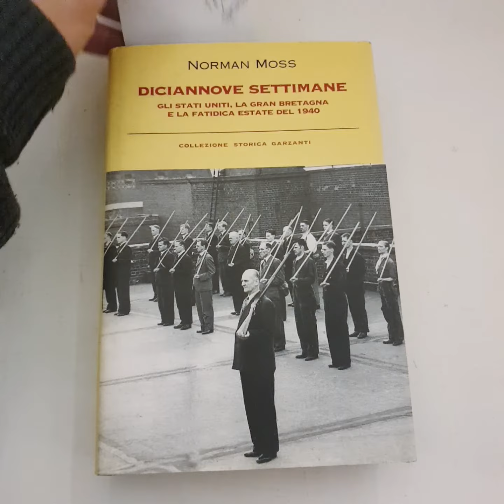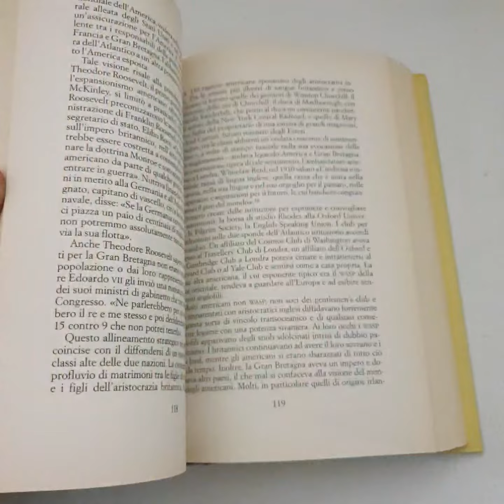13332 - DICIANNOVE SETTIMANE - Norman Moss / Garzanti Collezione Storica 2004 (1° ed.)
DICIANNOVE SETTIMANE GLI STATI UNITI, LA GRAN BRETAGNA E LA FATIDICA ESTATE DEL 1940 - Norman Moss - Milano - Garzanti Collezione Storica - 2004 (1° edizione) - In 8°, cartonato editoriale con sovraccoperta illustrata. Pagine 494, indice + immagini fotografiche fuori testo.